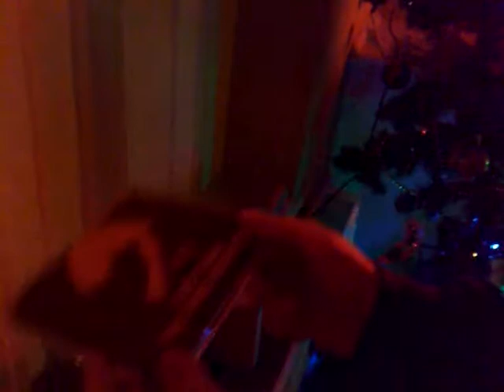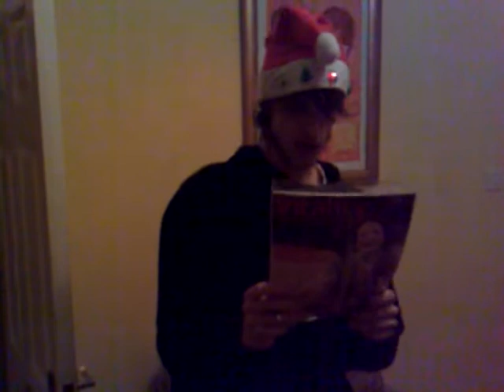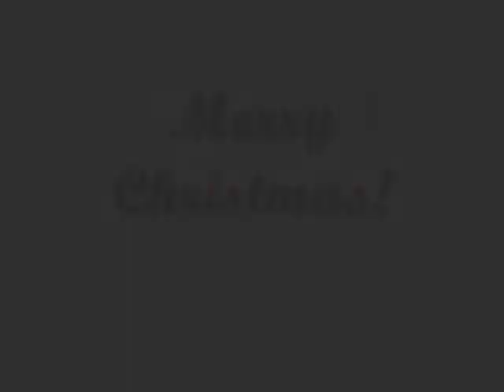ERBI A CHRISTMAS SPECIAL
A heart warming special for all the family, comedy aside, we try to capture the true meaning of christmas and what it is really about.